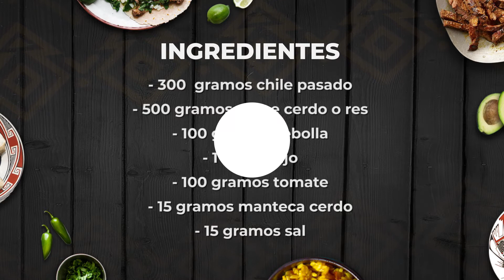Sabores de Chihuahua / Chile Pasado / La sazón de Chihuahua 🍽️ por Ana Rosa Beltrán del Río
Descubre el sabor inigualable del chile pasado Chihuahuense con Chef Ana Rosa Beltrán del Río del restaurante Sazón en Santa Fé NM